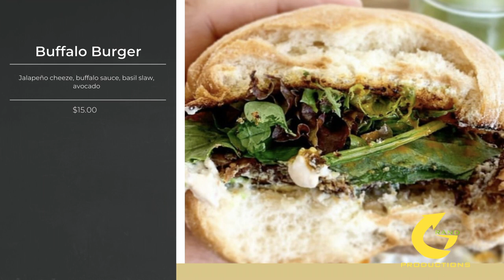Best Restaurants of Winter Park: Proper & Wild